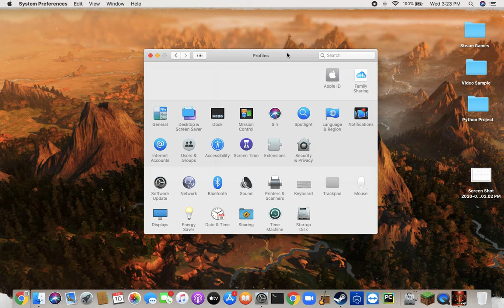Horus Heresy Legion Gameplay Episode 70 ------ Lucius, the Swordsman!!/Solo against Alpharius!!